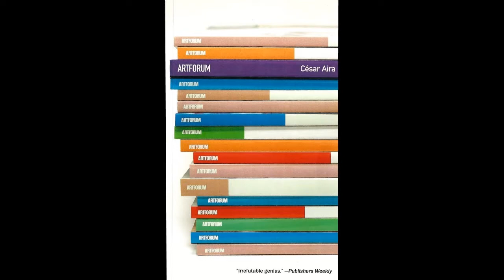Robert Boyd's Book Report: Artforum by César Aira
This is a very short book of short stories by Argentine writer, César Aira. Please check out my blog, The Great God Pan is Dead